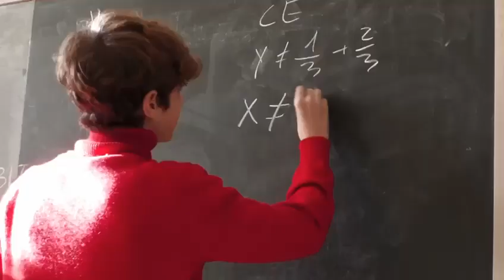Liceo Scientifico Galilei Macerata - presentazione